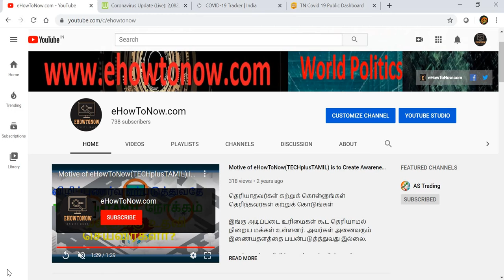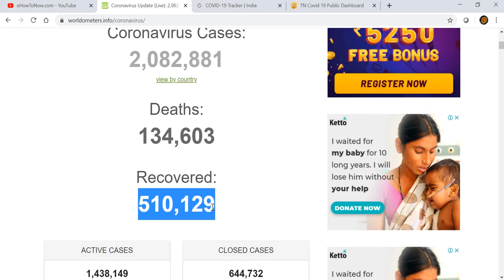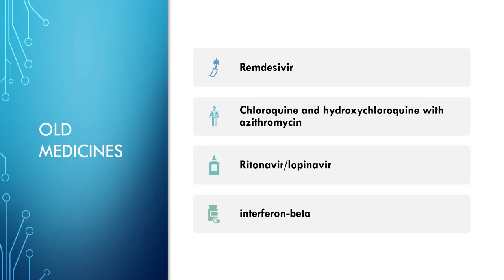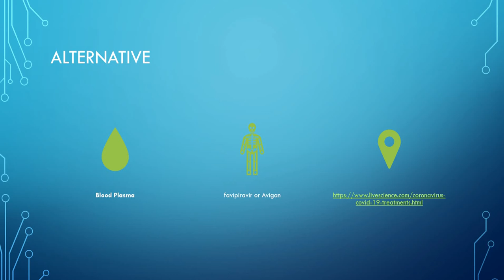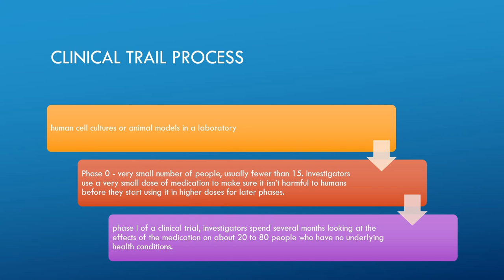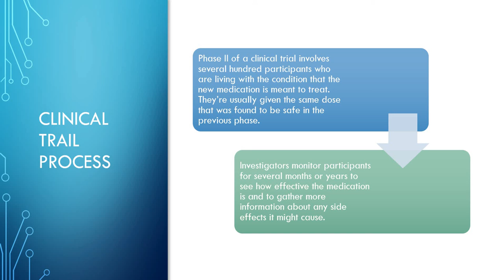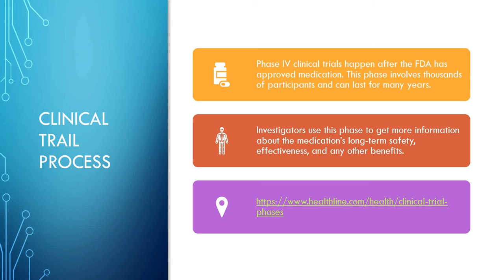கொரோனா தடுப்பு மருந்துகள் எந்த நிலையில் உள்ளன? | eHowToNow.com